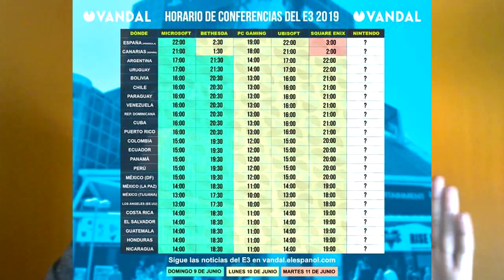E3 2019 HORARIOS - NOTICIAS DE VIDEOJUEGOS #5 - BUHO